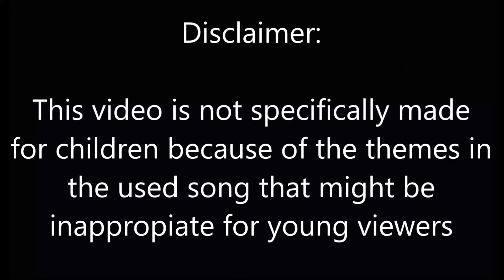Ninjago Okino Tribute 2 - Not Gonna Die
Skillet - Not Gonna Die